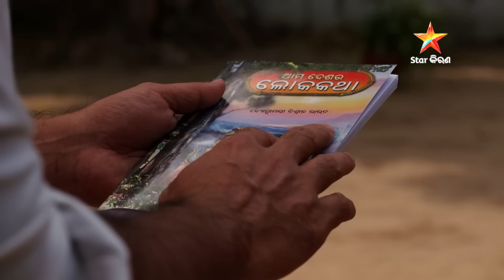Full Episode 56 I Part 2 | ‘ମୋ ଜୀବନସାଥୀ’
ଦେଖନ୍ତୁ "ମୋ ଜୀବନସାଥୀ"
ସୋମ-ଶନି 8:00PM କେବଳ Star କିରଣରେ